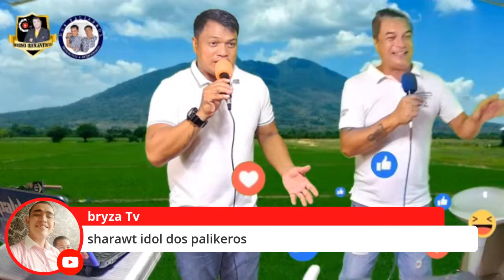TONGHITS DUO HOSTED BY: DOS PALIKEROS WITH ODEN GOZUN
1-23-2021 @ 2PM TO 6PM